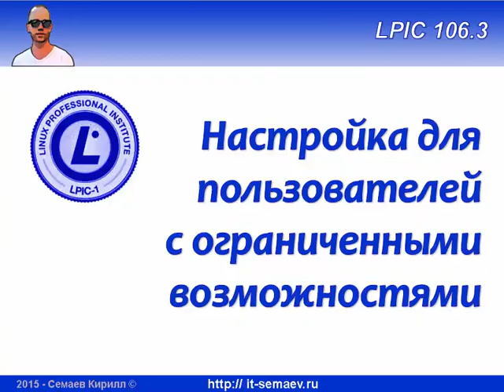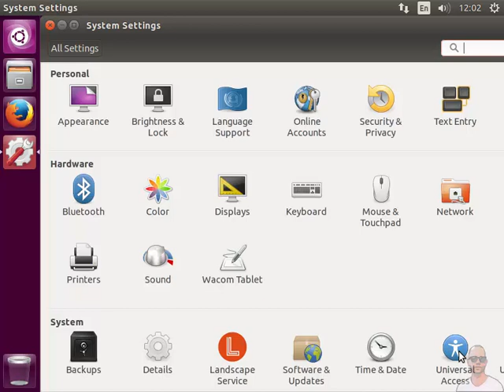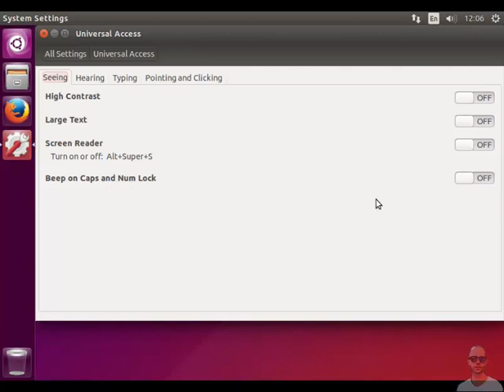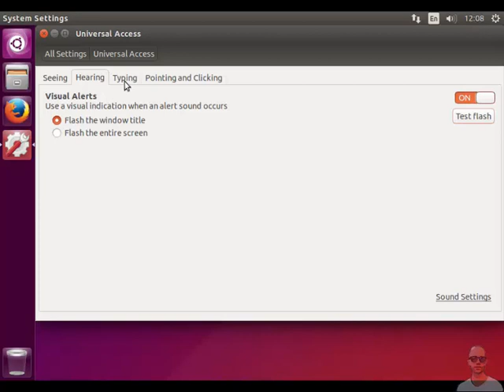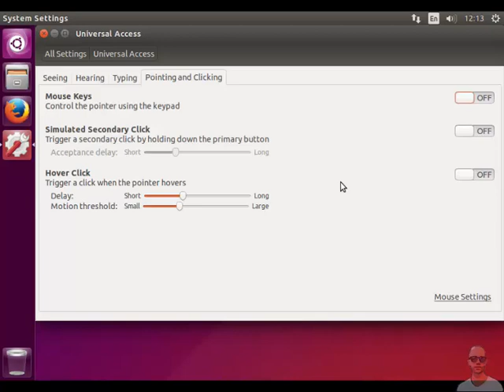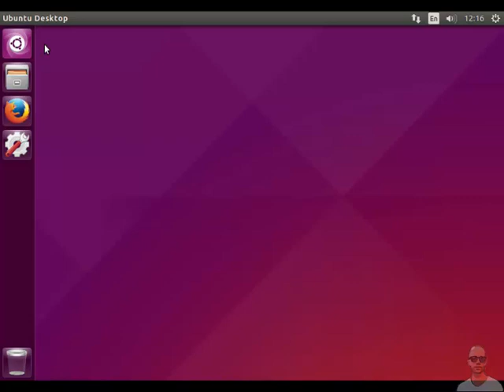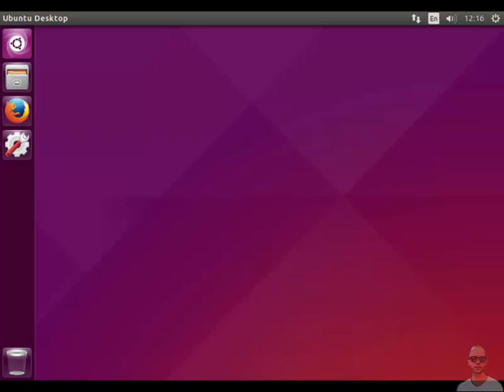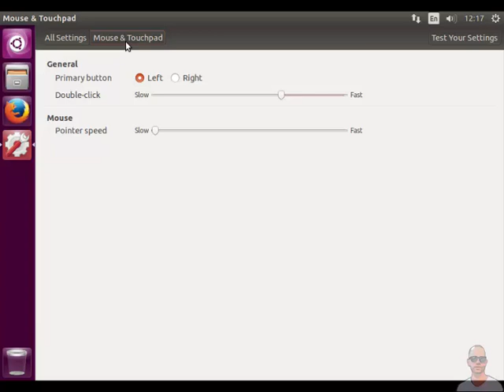LPIC 106.3 Опции для пользователей с ограниченными возможностями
Разбираемся  с функционалом, предлагаемым Ubuntu для пользователей с нарушениями зрения и слуха. Возможности очень скудные, для расширения лучше пользоваться compizconfig.